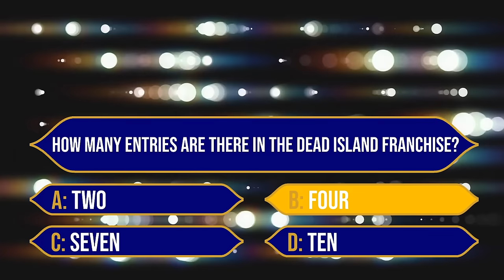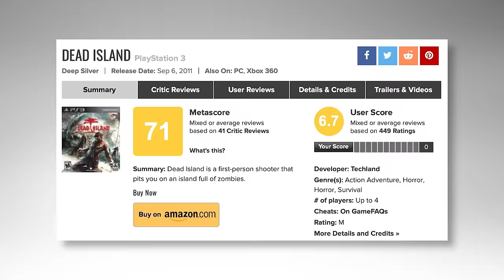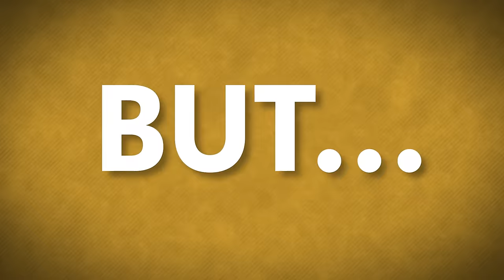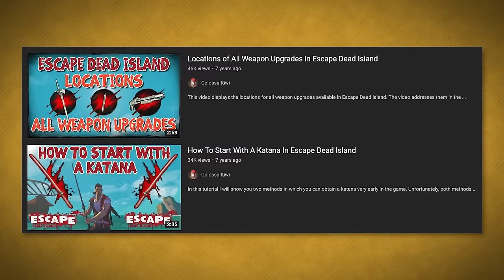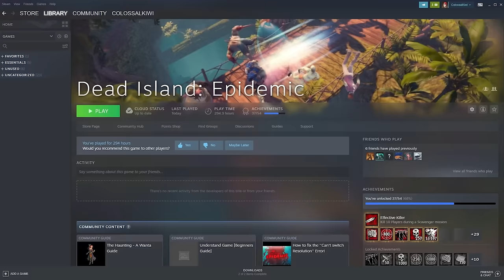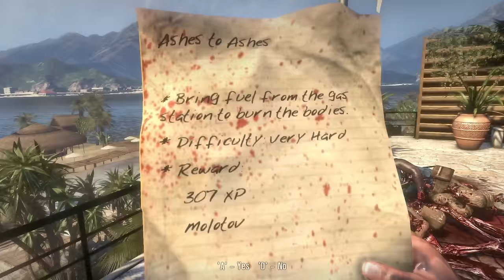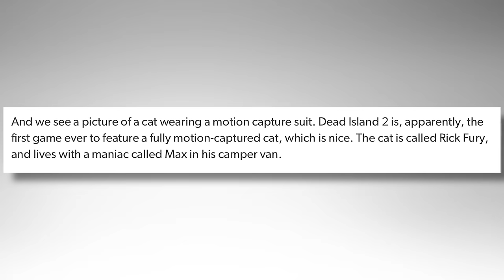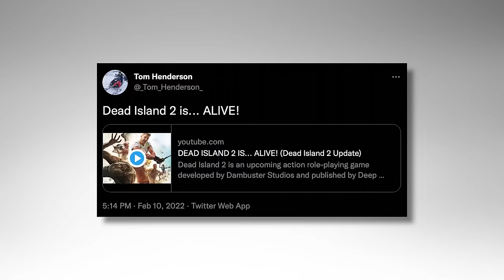The Evolution of Dead Island (2011-2022)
Install Raid for Free ✅ IOS/ANDROID/PC and get a special starter pack💥 Available only for the next 30 days

Ever wondered what happened to the Dead Island franchise? Curious about what’s going on with Dead Island 2? You’ve come to the right place. Welcome to a complete timeline of the Dead Island series, including the original game and Riptide, alongside lesser-known titles like Dead Island: Epidemic, Escape Dead Island, and Dead Island: Retro Revenge. Trailers, gameplay, news, rumours - all of the above are covered in this ultimate Dead Island video.

---Chapters---

0:00 - Intro
2:45 - Dead Island (2011)
7:14 - Dead Island: Riptide (2013)
9:49 - Dying Light Announcement (2013)
11:08 - Dead Island 2 (2014-Present)
17:19 - Escape Dead Island (2014)
20:14 - Dead Island: Epidemic (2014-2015)
27:45 - Dead Island: Definitive Collection (2016)
33:02 - Dead Island: Retro Revenge (2016)
34:39 - Dead Island: Survivors (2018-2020)
36:56 - Bonus Entries
39:41 - Where Is Dead Island Today?
41:24 - The Evolution of Dead Island

---Additional Links---